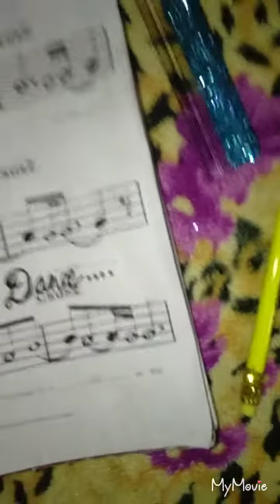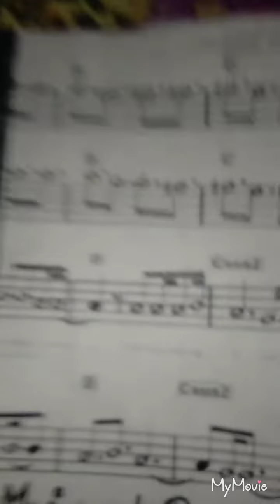DIY back to school supplies| Easy and attractive school supplies|diy pencil, ruler, and notebook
As new session has came and we need some cool DIYs school supplies like pencil ruler and notebook. Here is our new video based on some cool and easy DIY school supplies.